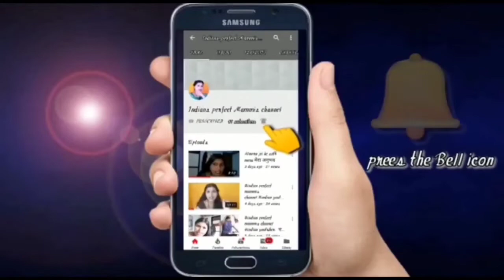गृहिणी साठी सिंम्पल Makeup 👸 असा करा दररोज मॅकप आणि सुंन्दर दिसा दिवसभर No Makeup Makeup Look